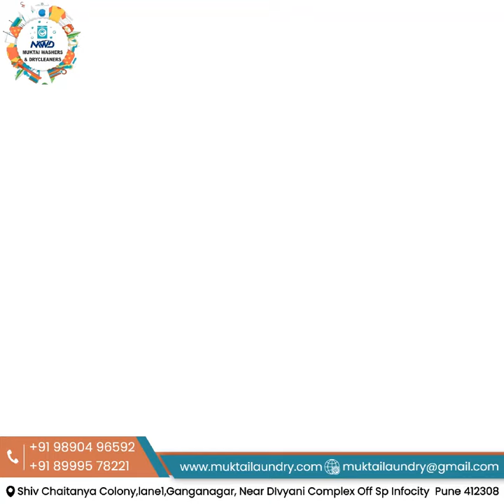Expert Laundry service for Comercial and Reliable by KG. Laundry Service